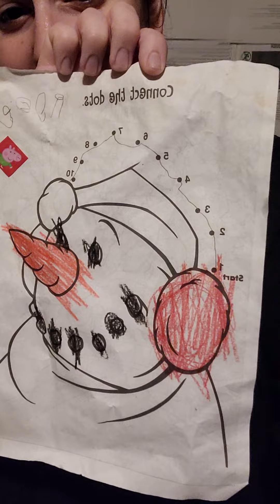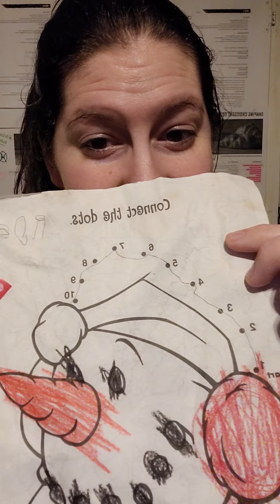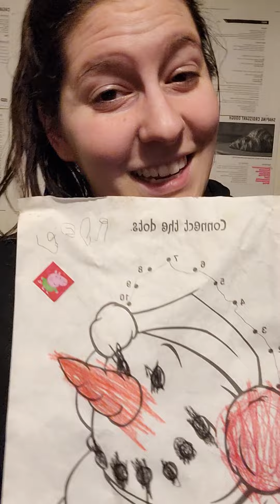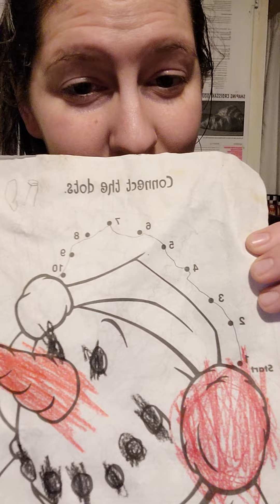🔥🎉God is Connecting the Dots!!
Ask God in your prayer time what this means specifically for you!

There is a great chance you already know what that thing is, but still double check with God for confirmation. 💖

God IS on the move right NOW in thr lives of the body of Christ!

He is making a way where there seems to be no way.

God is bringing that last piece of the puzzle into our lives. 🙌🥰😁🧩🎉🎆🎁

💝 If this message helped you in any way, and you feel led to sow into this ministry, please do so below:

Business:
(Online Course Info)

💗 ~ M